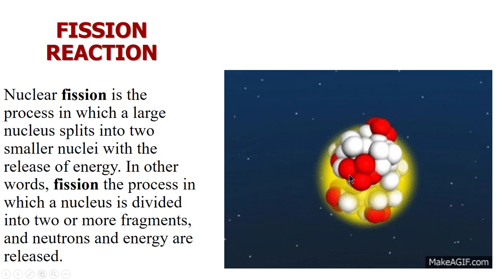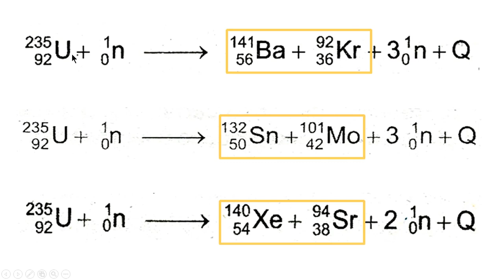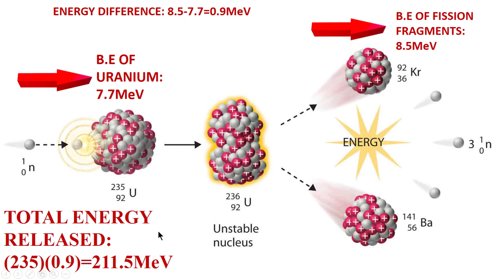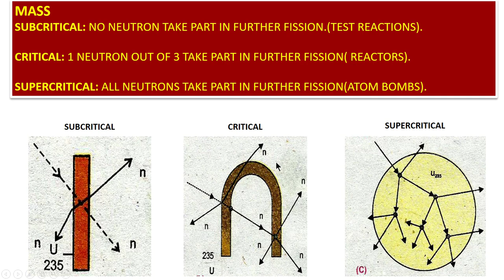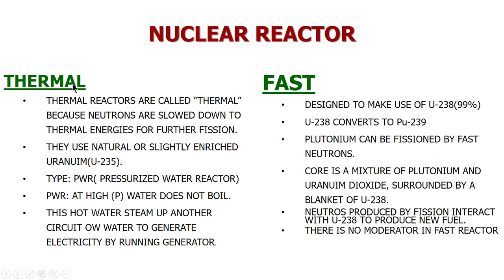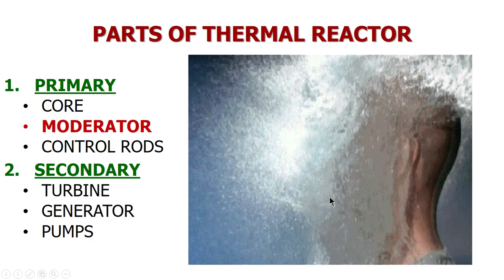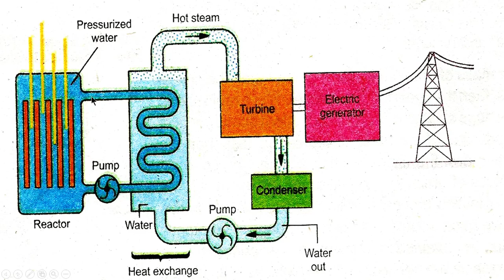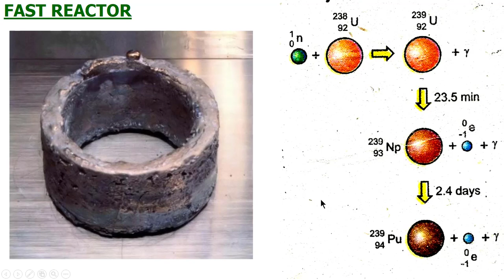FSC Physics Book 2 Chapter 21 Topic 21 9 NUCLEAR FISSION REACTION in Urdu YouTube